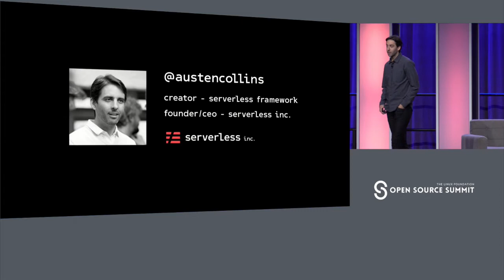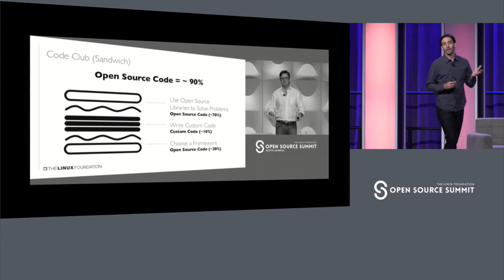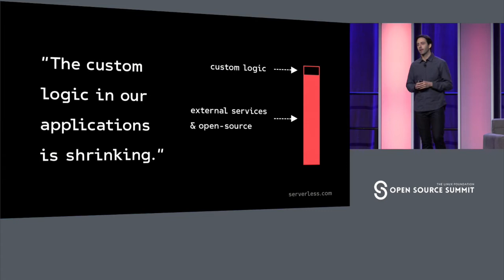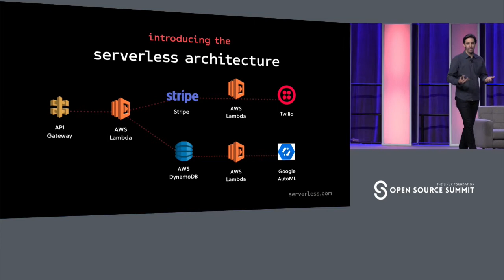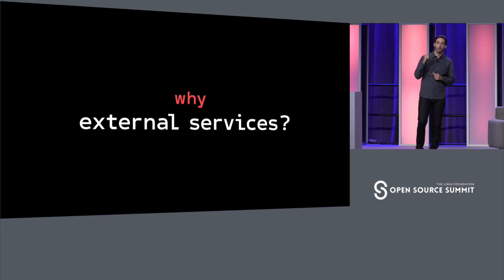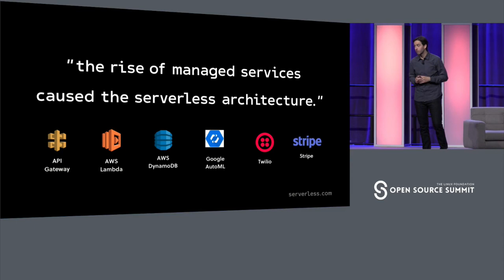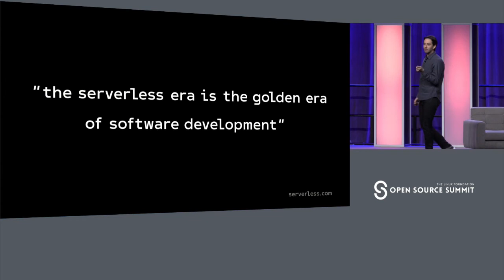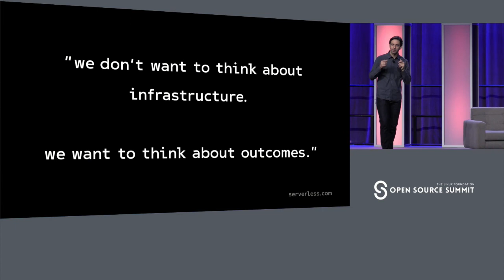Keynote: Serverless State of the Union - Austen Collins, Founder & CEO, Serverless Inc.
Serverless has captivated the IT community at an incredible pace, and for good reason.  It has tremendous power to liberate productivity, increase innovation and reduce overhead.  However, adopting serverless technologies is still not well understood.  As the ecosystem grows around serverless, we’re empowered with options, yet further distanced us from a clear path to adoption.

In this talk, we’ll break through the clutter to investigate use-cases, adoption methods, the power of serverless now and it’s capacity to meet the demands of the future.  We’ll also look into open-source, community-led projects within the Cloud Native Computing Foundation that aim to advance the adoption of serverless technologies while enabling interoperability and an open ecosystem.

About Austen Collins
Austen Collins is a product-obsessed, software engineering leader. His focus is not on technology, but on business value, customer experience and making meaning. Austen is a primary influencer of the emerging “serverless” movement. He is the creator of the Serverless Framework, the leading open-source tool for building applications with the least possible cost and overhead on top of infrastructure with “serverless” qualities. In 2015, he founded Serverless Inc. (serverless.com), which creates developer tools and infrastructure to help organizations build and operate serverless applications. He lives in San Francisco, CA.